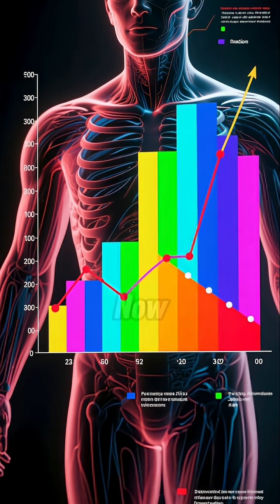The mysterious effect of colors on mood and behavior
Can colors really change the way we feel and behave?